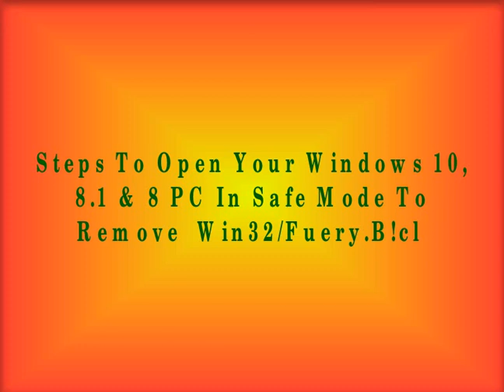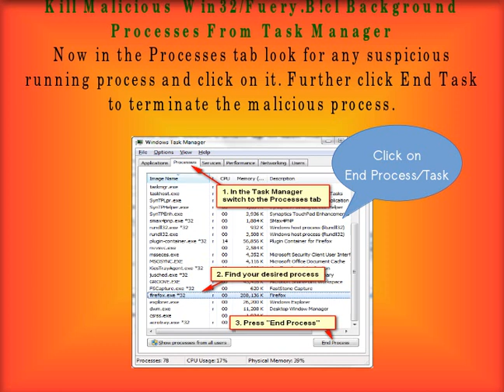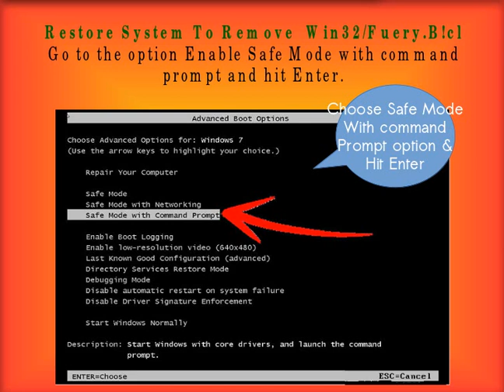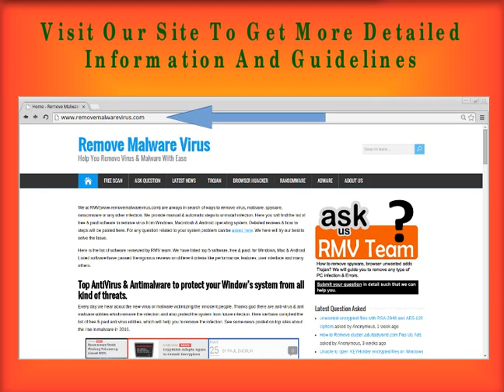Uninstall Trojan: Win32/Fuery.B!cl From Windows 7/8/10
This video includes working solution to the uninstallation of Trojan: Win32/Fuery.B!cl from the PC. So, watch it carefully if you are one of it's victim.